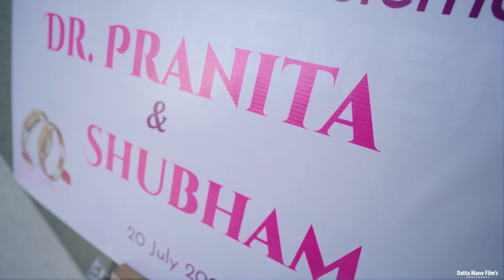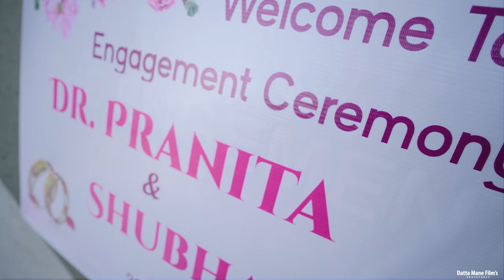ENGAGEMENT CINEMATIC VIDEO | PRANITA - SHUBHAM | 4k | DATTA MANE PHOTOGRAPHY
ENGEGAMENT CINEMATIC VIDEO | PRANITA - SHUBHAM | 4k | DATTA MANE PHOTOGRAPHY